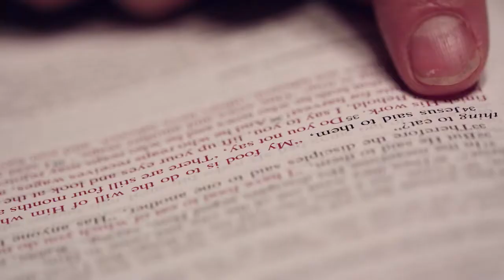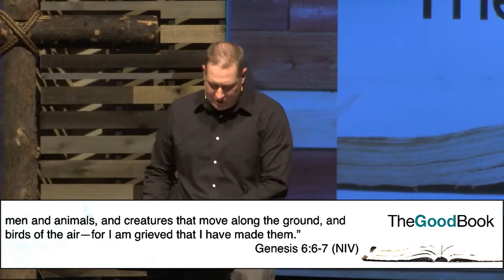The Good Book - Week 1